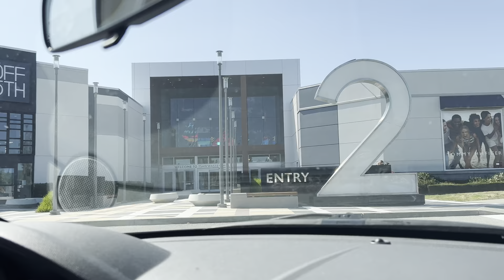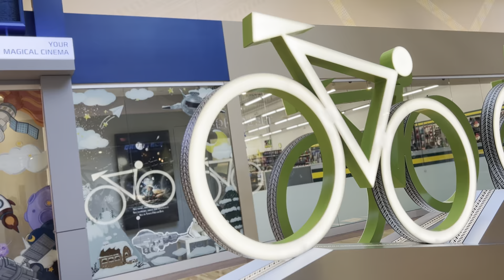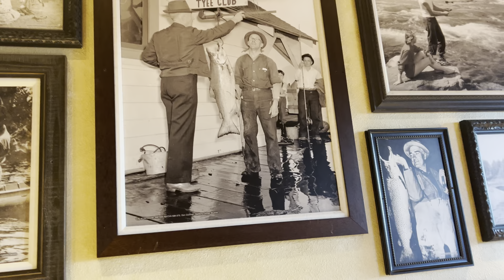Vlog#47 | Tsawwassen Mills shopping mall | Bass Pro Shops | Food court